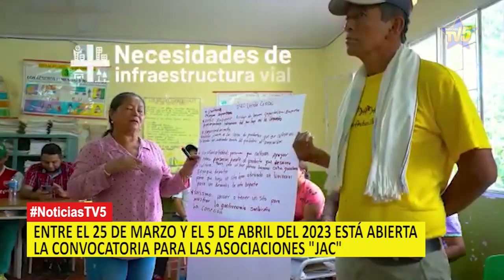GOBIERNO NACIONAL A TRAVÉS DE INVÍAS FORMULA Él PROYECTO CAMINOS COMUNITARIOS DE LA PAZ TOTAL